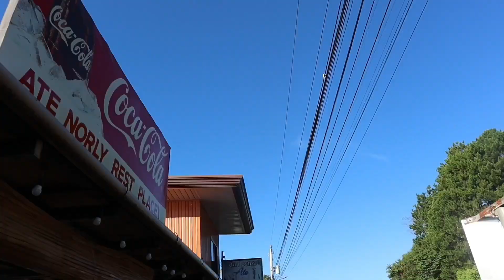Communal Ranch Impasug-ong Bukidnon ROADTRIP VLOG